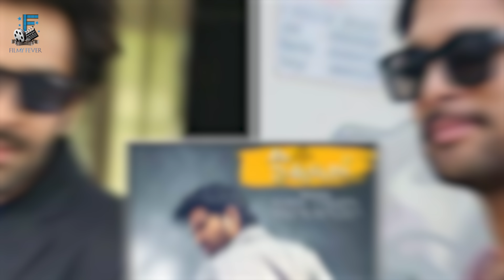Arjun Kapoor Will Do Son of Satyamurthy Remake | Allu Arjun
TIMESTAMPS:
Arjun Kapoor Will Do Son of Satyamurthy Remake 00:00​
Son of Satyamurthy 1:23
Allu Arjun 2:05